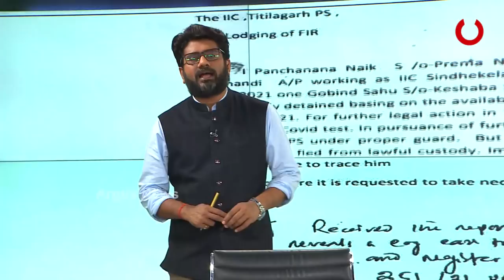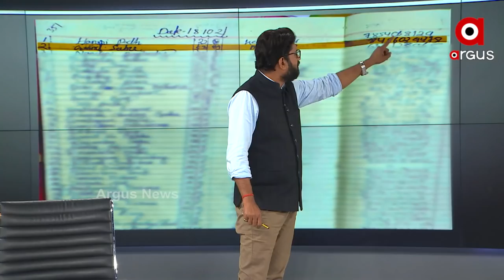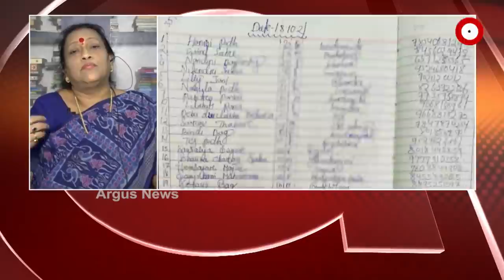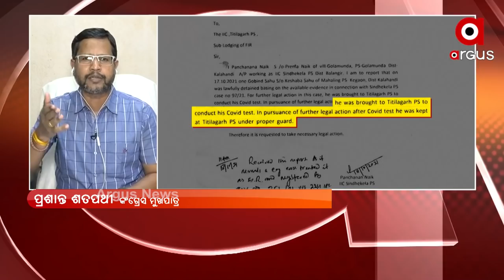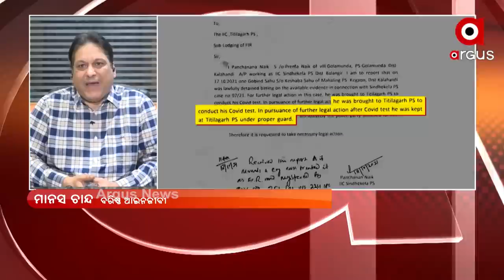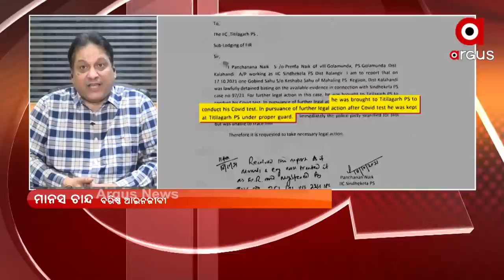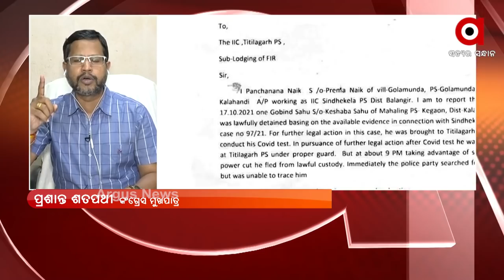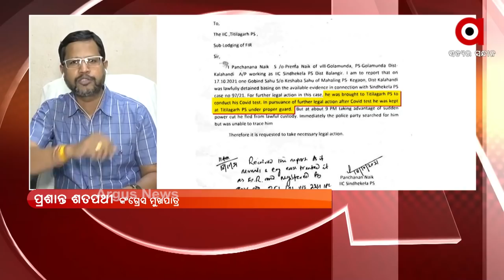ରୋକ ଠୋକ : ଟୁକେଲ ଟଙ୍କା Team Work- 3T : 25 OCT 2021 : ARGUS NEWS